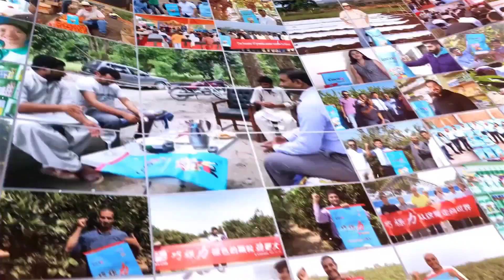Cocoly is the number one granular water soluble fertilizer in China and exported to 46countries